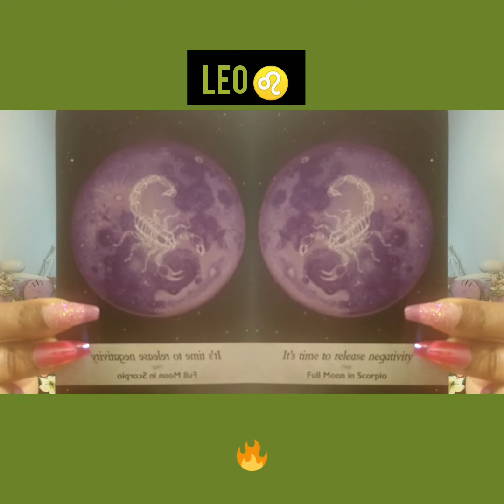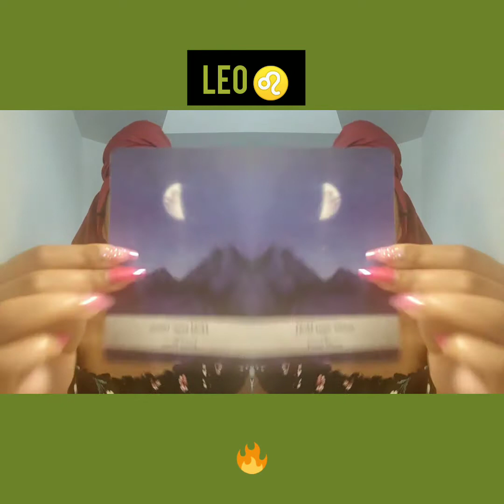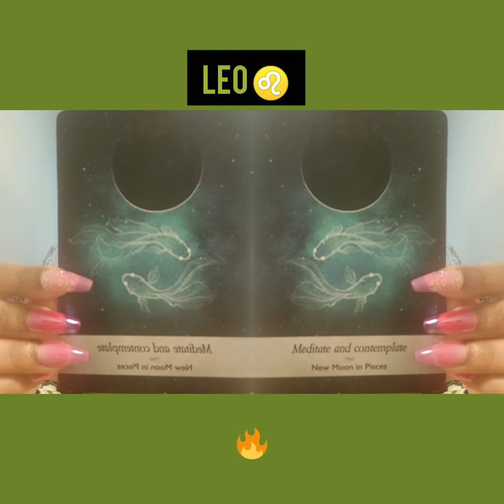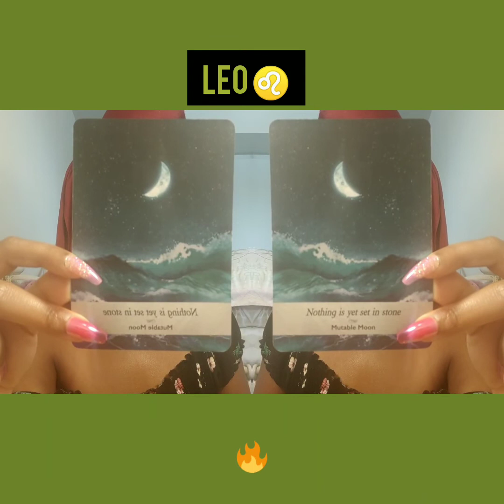Leo ♌ RELEASE (4 CARD MOONOLOGY READING)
Hello, This Is A Timeless General Free Reading.

💞 Personal Readings $15 for 15 minutes

Any Amount Counts 🤗